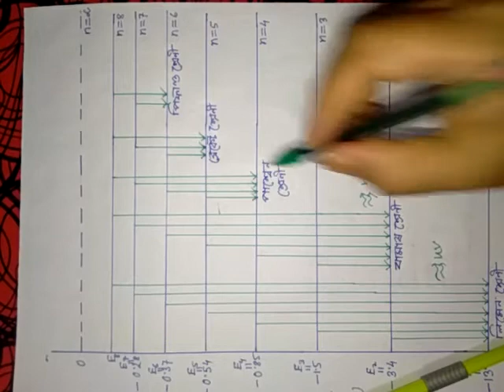Energy levels of an hydrogen atom